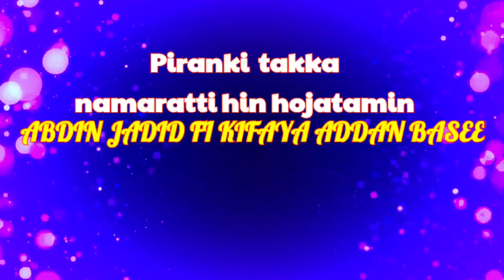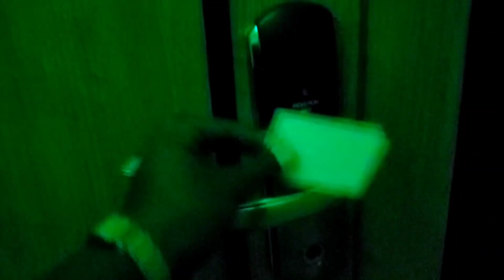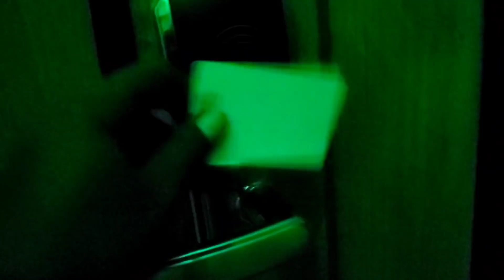Abdin jadid fi kifaya addan basee😭 pranki dalaga ja,ee 😭😭💔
ᴊᴀᴅɪᴅ ᴛᴜʙᴇ ᴅɪʀᴀᴍᴀʟᴇᴇ ɢᴀʀᴀ ɢᴀʀᴀ ɪsɪɴɪғ ᴅʜɪʜᴇsᴜ ǫᴏᴘɪ xᴜᴍᴜʀᴇ ᴊɪʀᴀ
ᴄʜᴀɴᴀʟʟɪ ᴊᴀᴅɪᴅ ᴛᴜʙᴇ ᴋᴇsᴀɴɪ ᴊᴀᴊᴀʙᴇsᴀ ʟɪᴋʏ sᴜʙᴇsᴄʀɪʙᴇ ɴᴜᴄɪɴᴀ ᴅʜᴀʙᴀᴅʜᴀ .
ᴄᴏᴍᴇᴅɪ ᴀғᴀɴ ᴏʀᴏᴍᴏ ʜᴇᴅᴅᴜ ɴᴍᴀᴛᴛɪ ᴛᴏʟᴜ ᴋᴀɴᴀ ʏᴏ ɪsɪɴɪᴛᴛɪ ᴛᴏʟᴇᴇ sᴜʙᴇsᴄʀɪʙᴇ ɢᴏᴄʜᴜɴ ᴍᴀᴛɪ ɴᴜғ ᴛᴀʜᴀ